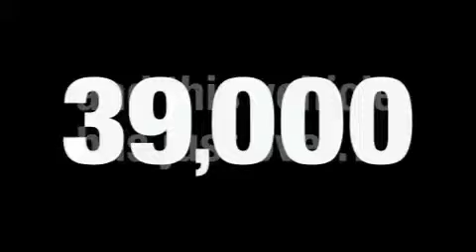Pre-Owned 2007 Mercedes-Benz S550 Belmont CA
We are proud to present this 2007 Mercedes-Benz S550.

 Year: 2007
 Make: Mercedes-Benz
 Model: S550
 Engine: 5.5L V-8cyl
 Trans.: Automatic
 Exterior: Andorite Gray Metallic
 Miles: 39,559
 Interior: Gray

 2007 Mercedes-Benz S550 Belmont CA